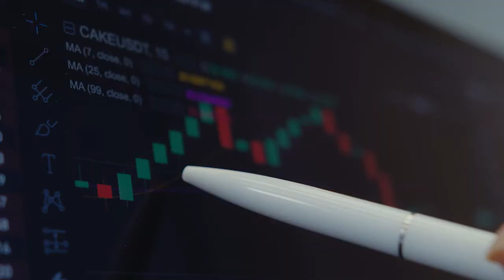Advantages of Living Close To The Airport | Crown Asia Home Tips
Have you ever considered buying property nearby a landing strip? Here are some of the advantages of living close to the airport one will enjoy.